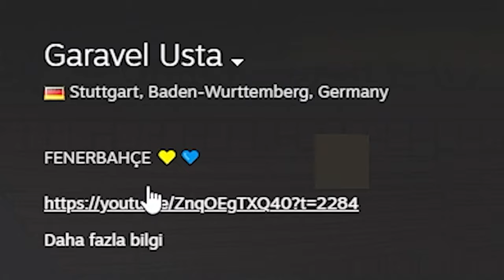PRESTİJ 100 KAFATASI TACİRİNE KARŞI AMANSIZ MÜCADELE - Dead by Daylight TÜRKÇE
00:00 Giriş
00:30 Build Anlatımı
01:56 Gameplay